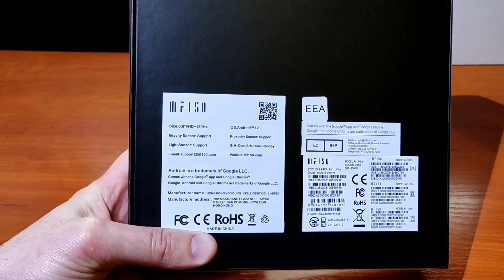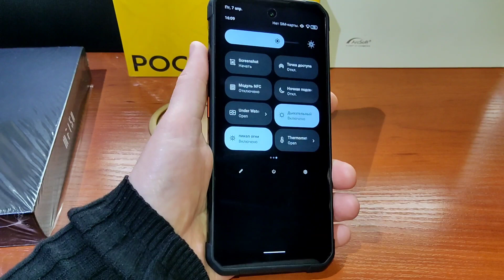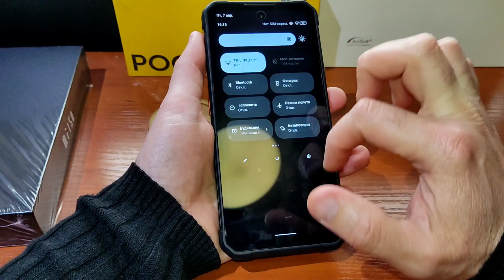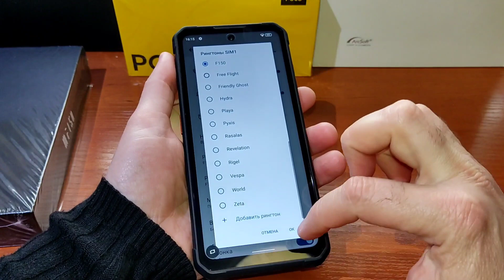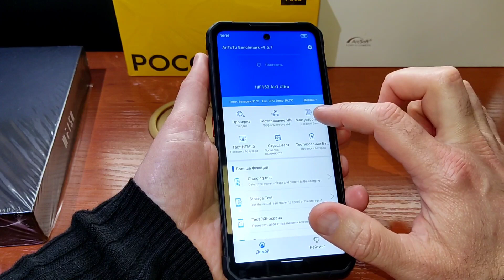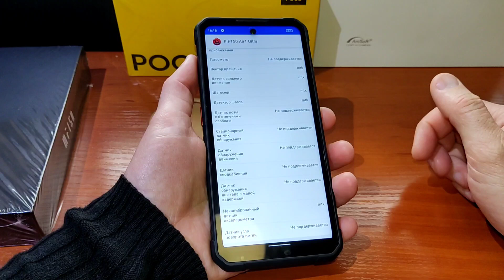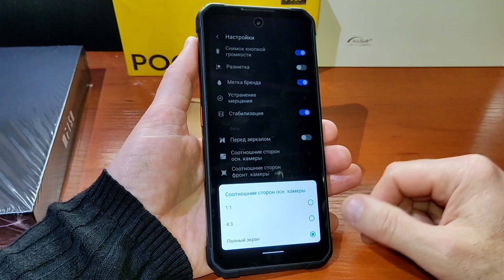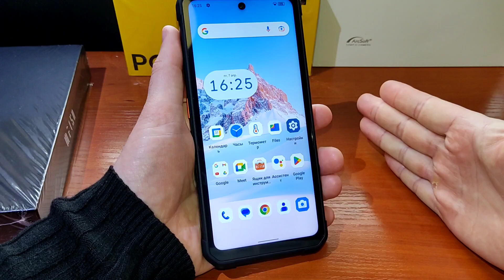Самый тонкий "броник" IIIF150 Air1 Ultra, 8/256, 120 Hz, Helio G99, 5000 mAh. Знакомимся!!!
Смартфон IIIF150 Air1, 8 + 256 ГБ, Helio G99, 6,8 дюйма, 120 Гц, 64 + 20 МП